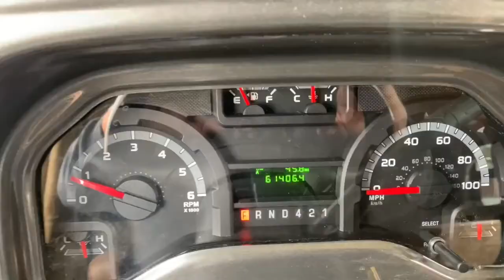2016 Thor Motor Coach AXIS 25.2 in High Point NC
2016 Thor Motor Coach AXIS 25.2 in High Point NC for sale on rvtrader.com